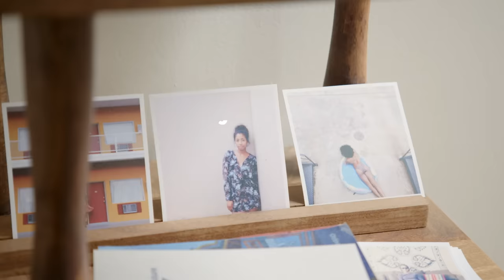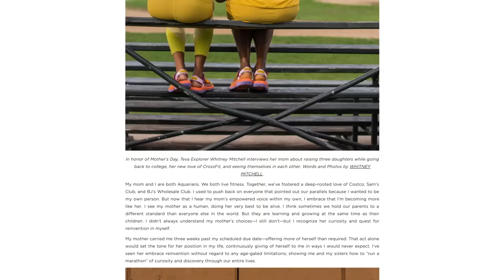Whitney Mitchell is Capturing the Beauty of New Orleans Through the Eyes of its People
Whitney Mitchell is a visual creative celebrating the culture and community of New Orleans through photography.

After a career-ending track injury at LSU, Whitney knew she had more to offer the world. She knew she had a story to tell. Picking up her camera, she became dedicated to capturing the beauty of her friends, showcasing the vibrant culture of New Orleans right along with it. This passion led to Twomacks, a brand rooted in music, art, clothes and kicks and a celebration of all her city has to offer. As her business grew, she began connecting with folks deeply rooted in New Orleans culture, tapping into something special to paint a picture of the city’s flamboyant spirit. Through her content, Whitney highlights the characters and views that make this buzzing New Orleans community so unique.